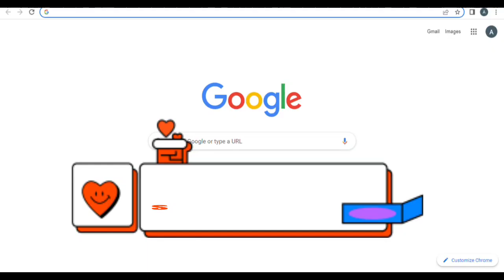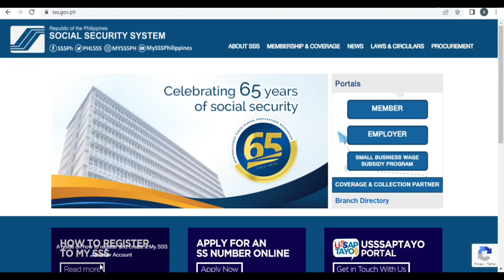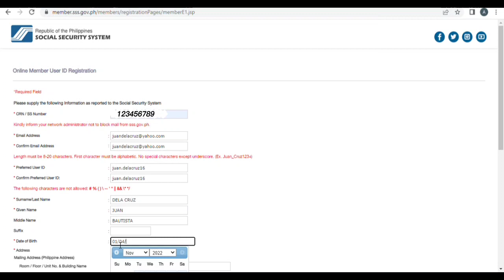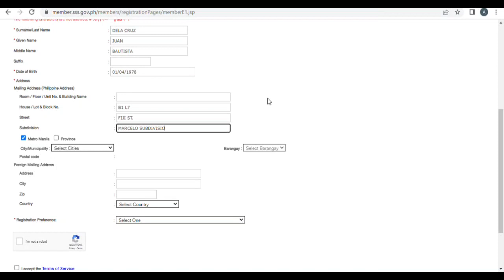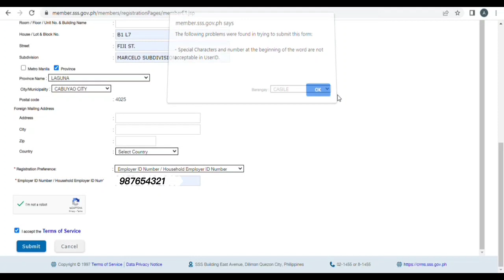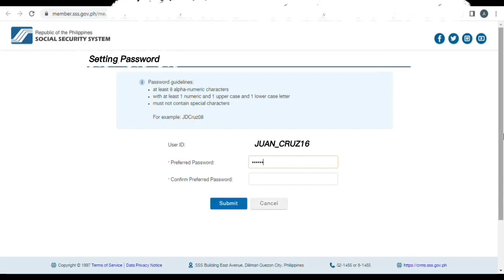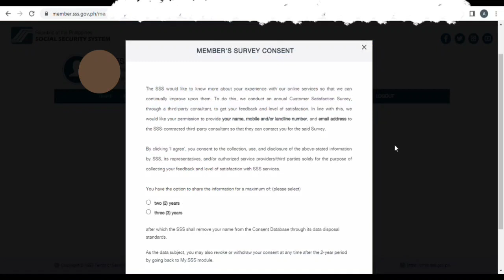PAANO GUMAWA NG SSS ONLINE ACCOUNT | HR LEAH G.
Easy step by step tutorial kung paano gumawa ng SSS online account